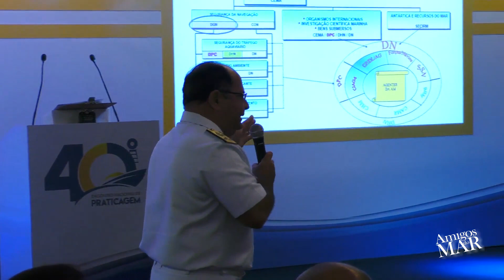12/2016 - 40º Encontro de Praticagem - O sucesso do Encontro - Souza Filho - Diretor Téc. CONAPRA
***Evento gravado em 2016**

O Encontro está sendo muito produtivo, em primeiro lugar pela qualidade dos palestrantes e pelo quorum que nós atingimos também, número expressivo de práticos, autoridades, o prestígio da autoridade marítima o diretor de portos e costas participando com uma palestra muito elucidativa. Até mesmo, apesar de ter sido um encontro nacional de praticagem, nós tivemos esse ano uma participação internacional importante o vice-presidente da European Maritime Pilots' Association (EMPA), é a organização que congrega os práticos de toda a Europa e particularmente essa palestra foi muito interessante porque ele nos trouxe a percepção do parlamento europeu da União Européia na atividade da praticagem. Reforçando uma posição, um entendimento nosso que é bastante importante de que a competitividade, a concorrência em atividades que lidam com a segurança, particularmente a segurança marítima, segurança da navegação, elas não são compatíveis. Concorrência, competição e segurança são incompatíveis, então ele nos trouxe essa posição que foi ratificada pelo parlamento europeu, consta das normas, ou seja todas as medidas de estímulo à concorrência na área portuária, a atividade de praticagem ela foi excluída das decisões que o parlamento europeu promulgou a esse respeito. Então eu queria destacar esse aspecto da participação internacional, nesse nosso encontro nacional de praticagem. E como sempre nós temos palestras muito técnicas aqui também. Sobre rebocadores, emprego de rebocadores, sobre regulação econômica, com o professor doutor da universidade do Rio Grande do Sul (FURG) muito interessante, apresentando fragilidades desse processo que a CNAP vem implementando, do modelo matemático que eles apresentaram, e ele apresentou algumas fragilidades algumas inconsistências e também alternativas nesse sentido, em relação à regulação econômica da praticagem que é uma coisa muito falada no momento. De maneira que está sendo um sucesso e todas as pessoas estão comentando bastante o auto nível dos palestrantes a consistência das palestras apresentadas e eu não tenho dúvida que está sendo um sucesso para todos nessa cidade maravilhosa que é Fortaleza que nos acolhe com um clima tão agradável, uma hospitalidade muito grande, uma culinária especial e tudo isso também ajuda bastante a manter os espíritos alegres, satisfeitos e com bastante motivação para participar dos nossos dias de trabalho.